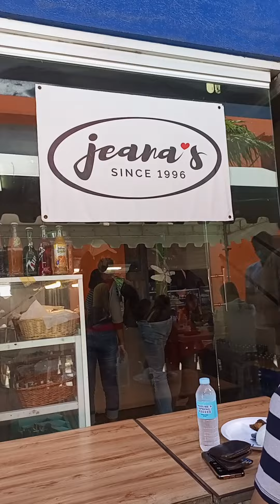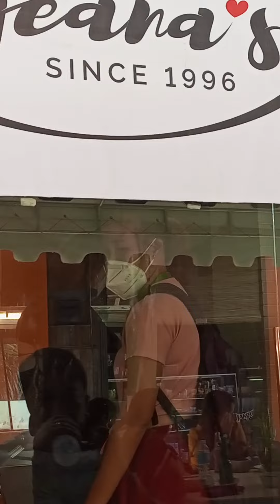Walking To The 'Art District' For Lunch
The Art District in Bacolod. May 3, 2022.